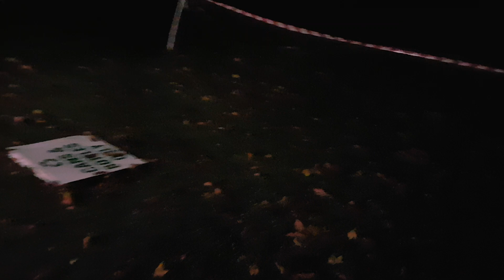Illuminate the gardens 2019 low bangs fireworks display CREW VIEW! - Optimum Fireworks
Our low bangs display from Illuminate the gardens 2019 CREW VIEW!!

Optimum-fireworks.co.uk